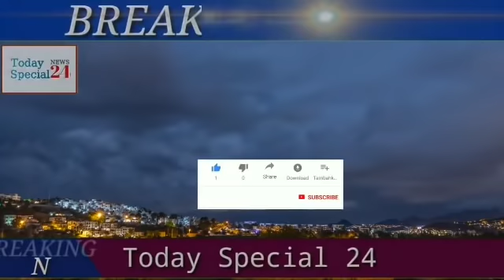আবহাওয়ার খবর আজকের || West Bengal Weather Report Today || Ajker Weather